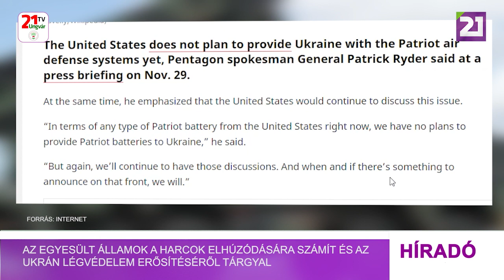Tv21 Ungvár - Az USA a harcok elhúzódására számít és az ukrán légvédelem erősítéséről tárgyal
Az Egyesült Államok nem számít arra, hogy a harcok leállnának Ukrajnában a télen, illetve, arra sem mutatnak jelek, hogy a háború véget érne az év vége előtt, jelentette ki a Fehér Ház nemzetbiztonsági tanácsának kommunikációs vezetője. John Kirby elmondta: még nem született megállapodás arról, hogy az Egyesült Államok Patriot típusú nagy hatótávolságú légelhárító rendszert ad Ukrajnának. Korábban az amerikai légierő dandártábornoka beszélt arról, hogy zajlanak az egyeztetések az ukrán légvédelem erősítéséről, de azt még senki nem erősítette meg, hogy a rendkívül ütőképes Patriotokról is szó van. Kijev hónapok óta kér az Egyesült Államoktól nagy hatótávolságú légelhárító rendszert, ami hatékony lehet az orosz hadsereg rakétatámadásaival szemben.